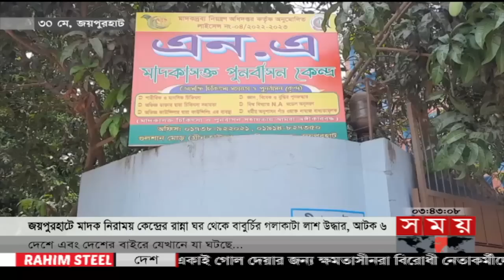বিভাগীয় সময় | বিকাল ৩টা | রাজশাহী বিভাগ | Bivagiyo Somoy | পর্ব -৪৭ | Somoy TV Bulletin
শীর্ষ সংবাদ

১.চাঁপাইনবাবগঞ্জে দেশের প্রথম ভাসমান সৌরবিদ্যুৎ কেন্দ্রে উৎপাদন শুরু। যুক্ত হচ্ছে জাতীয় গ্রিডে। আদানির বিদ্যুতে উত্তরাঞ্চলে লোডশেডিং কমার আশা।

২. নওগাঁয় আমের বাম্পার ফলন। এবার বিদেশে রফতানি হবে ৫শ মেট্রিক টন। প্রাকৃতিক বৈরিতায় রাজশাহীতে নষ্ট হয়েছে লিচু। যোগান কমায় বাজারে দাম চড়া।

৩. জমে উঠতে শুরু করেছে কোরবানির পশুর হাট। বগুড়ায় ক্রেতা বিক্রেতার ভিড়। সিরাজগঞ্জে দেশীয় পদ্ধতিতে মোটাতাজাকরণ। ভারত থেকে অবৈধভাবে না আনার দাবি।

৪.   রাজশাহী বিশ্ববিদ্যালয়ে ভর্তি পরীক্ষায় প্রক্সি দিতে গিয়ে গ্রেফতার সরকারি কর্মকর্তা। ১৬ জনের বিরুদ্ধে মামলা। মূল হোতাকে ধরতে মাঠে পুলিশ।

৫. বর্ষার আগেই উজানের ঢলে ভাঙছে যমুনা। বগুড়ায় আতঙ্কে হাজার হাজার মানুষ। জীবন বাঁচাতে ছাড়ছেন ভিটেমাটি। উজানে তীররক্ষা বাঁধ স্থাপনের দাবি।

Somoy TV: t.ly/Se1z
Somoy TV Bulletin: t.ly/iqIq
Somoy Entertainment: t.ly/3dWC
Somoy Sports: t.ly/iASp
SOMOY TV ISLAMIC: t.ly/zU6a

Somoynews.tv: t.ly/Y7ab
খেলার সময়: t.ly/xJ5H
সময়ের গল্প: t.ly/EW3M
এ সময়ের বাণিজ্য : t.ly/m3ir

Groups:
Somoy TV (Official)✅: t.ly/ajiO
Somoy Entertainment✅: t.ly/8CLh
Somoy Business✅: t.ly/4xaJ